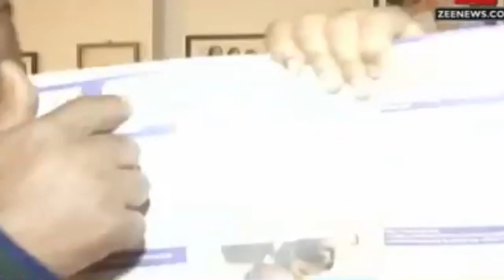Ignor Facts Of Indian education system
this video shows  the reality of our education system and the condition of govt schools. we need to improve our education system and way of learning.